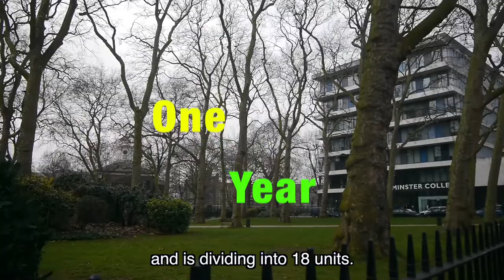ACCESS TO HE IN COMPUTING in CITY OF WESTMINSTER COLLEGE